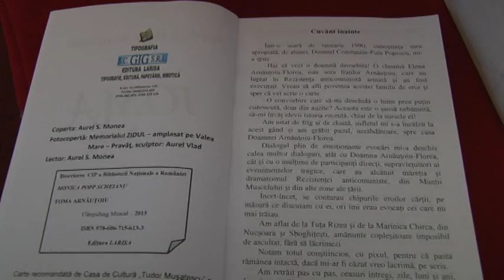jurnal muscel tv 22 01 2016 lansare de carte toma arnautoiu ema popa